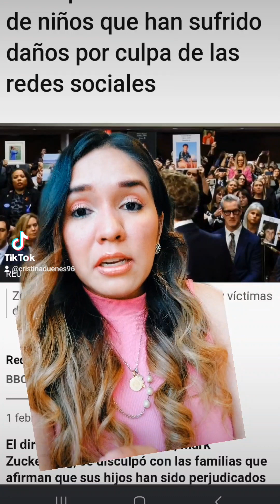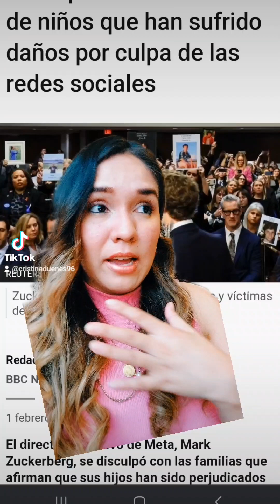MARK ZUCKERBERG JUICIO VS BULLYING